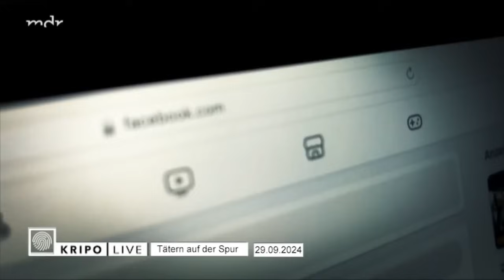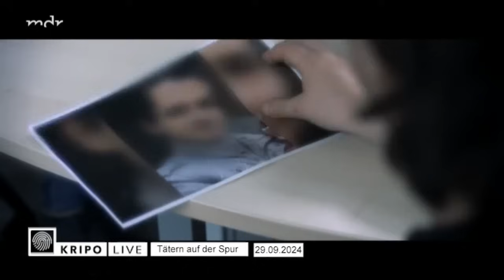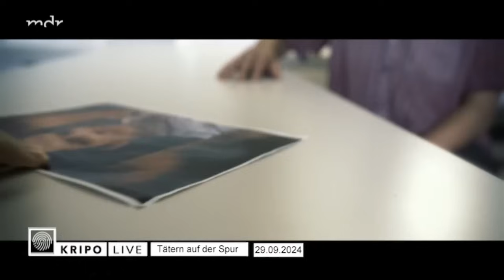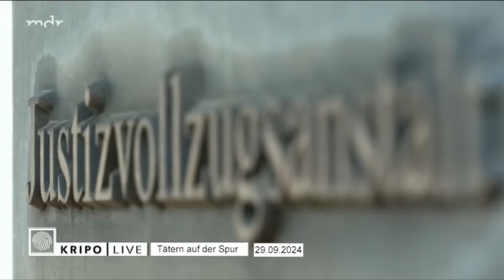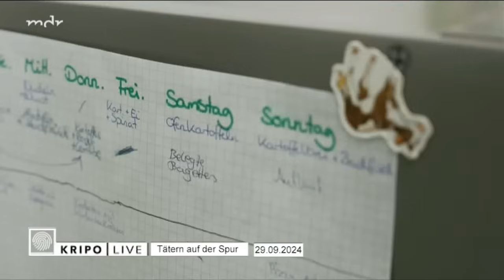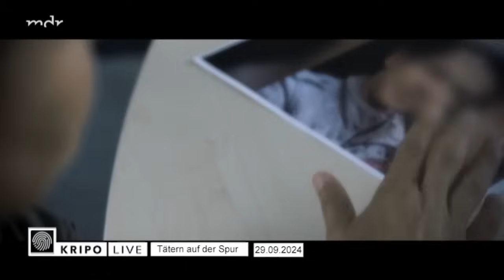Kripo live Tätern auf der Spur vom 29 09 2024 siehe Beschreibung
In "Kripo live – Tätern auf der Spur" werden aufsehenerregende Kriminalfälle unter die Lupe genommen. Für das 30-minütige Magazin öffnen Kriminalpolizei und Staatsanwaltschaft ihre Ermittlungsakten.